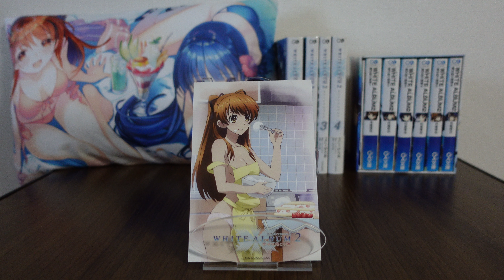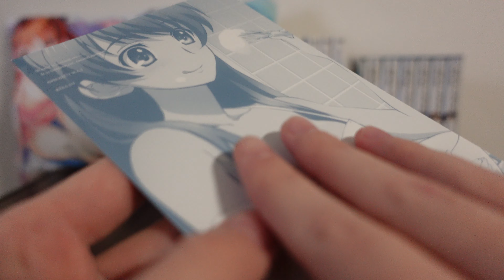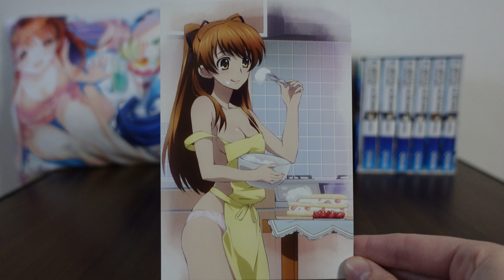Ogiso Setsuna Cake Apron - Special WA2 Blu Ray Postcard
An amazing postcard for an amazing girl~ Too bad Haruki never got any of this delicious birthday cake;;;